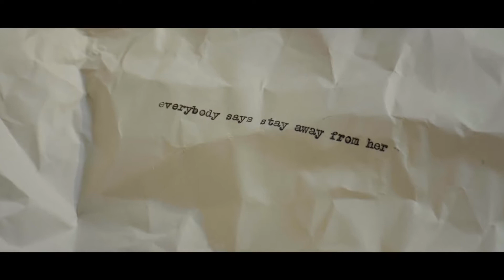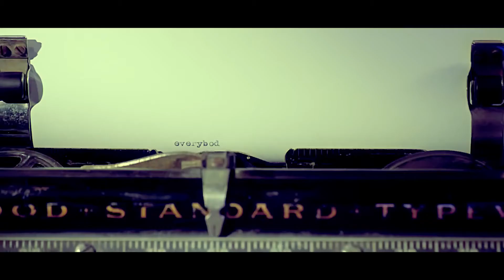[MV] 아이반(AIVAN) - Curious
Colorist. Soomin Park

* 이 게시물은 CIC에서 후반 작업(DI)을 맡아 제작한 영상입니다.